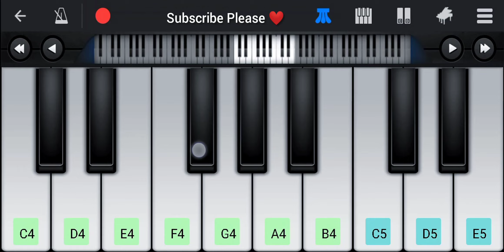Chehra Hai Ya Chand Khila Piano Tutorial | R.D. Burman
This Video show Chehra Hai Ya Chand Khila Piano Tutorial